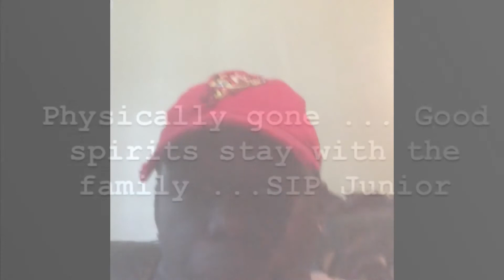Was it worth it?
This video is about Lesandroguzmanfeliz(Junior) and my larger message is for everyone out there to pay attention to whatever negative situation they are in. I want everyone to think and feel if it’s worth doing whatever your thinking about doing. To Juniors family he is physically not visible but he is still with you guys.